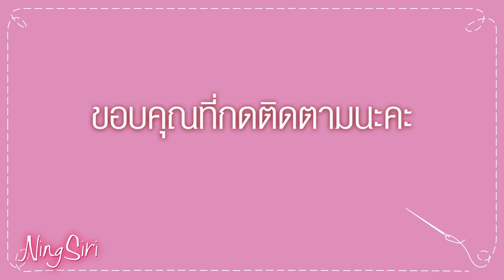Crochet Basket With T-shirt Yarn | NingSiri Crochet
NingSiri Crochet มาชวนเพื่อๆถักตะกร้า หรือที่นอนน้องแมวค่ะ ใบนี้หนิงตั้งใจถักให้แม่แมววัยใสน้องแมวจร นอนกับลูกๆค่ะ เตรียมให้ก่อนคลอดก็ต้องมาลุ้นว่าน้องจะยอมนอนรึเปล่านะคะ แต่ แมวตัวผู้นอนสบายใจไปก่อนแล้วค่ะ ตอนนี้
หนิงถัก ความสุงขอบ 2 ขนาดในวีดีโอนะคะ แจ้งจำนวนไหมและขนาดดังนี้ ค่ะ
1.ขนาดกว้าง 40 ยาว 59 ขอบสูง 5ซม ใช้ไหมผ้ายืด  1350 กรัมค่ะ เข็ม 8มิล
2.ขนาดกว้าง 40 ยาว 59 ขอบสูง 15ซม ใช้ไหมผ้ายืด  2200 กรัมค่ะ เข็ม 8มิล

NingSiri Crochet

ชมคลิปทั้งหมดได้ที่

ติดตามผ่านเฟสบุ๊ค ได้ที่

เยี่ยมชมเวบไซต์ได้ที่

マンゴーともち米
mango plakkerige rijst
mango klebriger reis
आम चिपचिपा चावल
nasi ketan mangga
riso appiccicoso al mango
망고 찹쌀
arroz de manga
клейкий рис с манго
mango arroz pegajoso
xôi xoài
mango klibbigt ris
 | क्रोशिया से आम बनाना सीखें